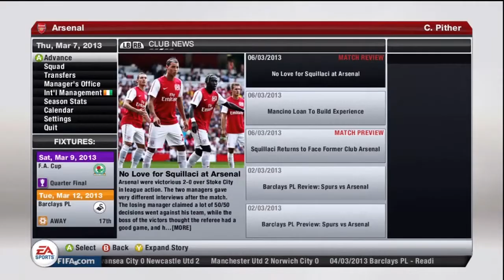FIFA 13: Arsenal Career Mode - S1E18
A few games this episode!